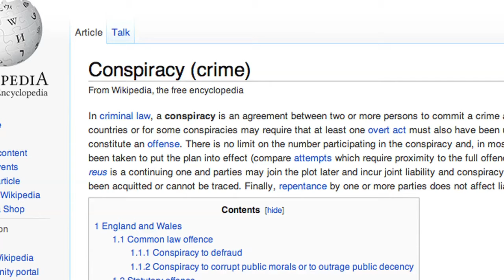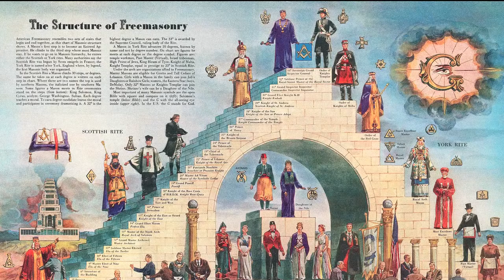How to Raise $11mil in 90 Days(55/56)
Day 55 & 56 - Chronicling Peter Hyoguchi's journey to fund his new television series